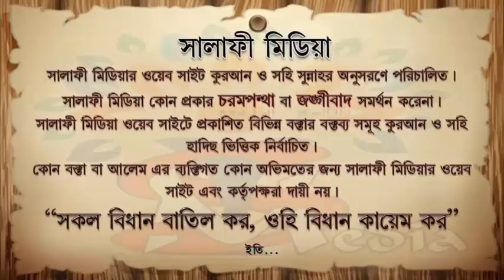যে কোন বস্তুকে বদনজর থেকে রক্ষার উপায় কি ᴴᴰ┇ শাইখ মুখলেছুর রহমান মাদানী 2023